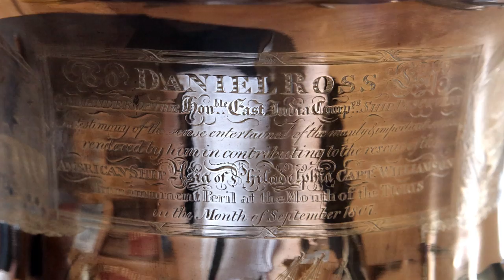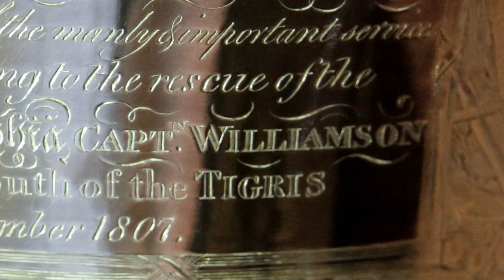The American Vase - Objectivity 90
Brady and Keith look at a trophy awarded to Daniel Ross FRS for his bravery at sea in the early 19th Century.